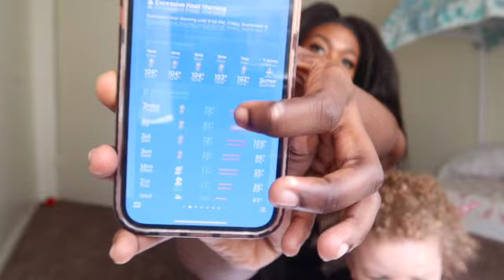vlog 🍓: last days of summer, early mornings + mini target haul, play date running errands and more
hiiiii guys & welcome back to the channel! this day was a productive one for sure.

FOLLOW US //

THREADS - itsjustsummer

SHOP EQUIPMENT //

VLOG TRIPOD -

Alaura's summer shoes -

Toddler Boys' Cairo Footbed Sandals
Toddler Girls' Ella Ankle Strap Sandals
Toddler Gray Slip-On Sneakers
Toddler Girls' Shaelyn Footbed Sandals

Alaura's Table

Pixi Beauty Skintreats FortifEye Firming Eye Patches